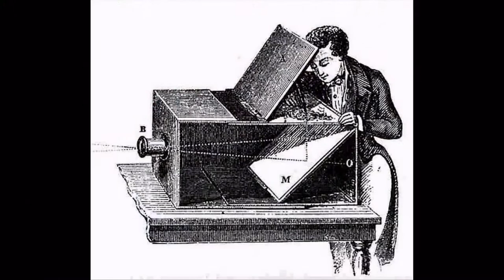SUPER GADGET SHOW (SHORT STORIES OF CAMERA)